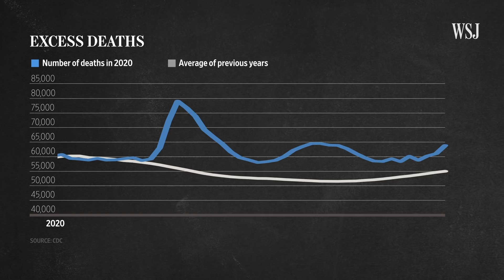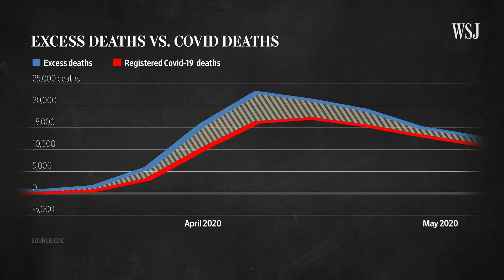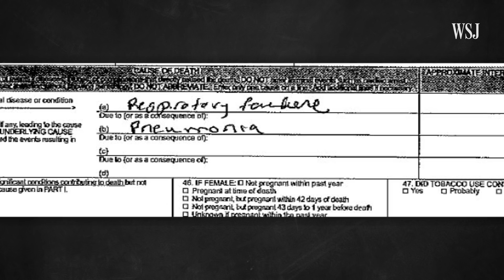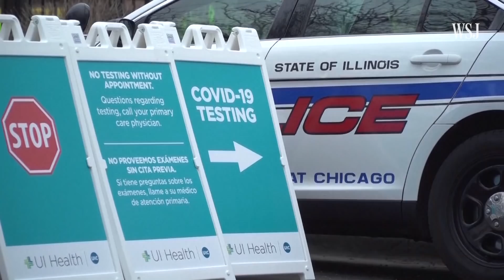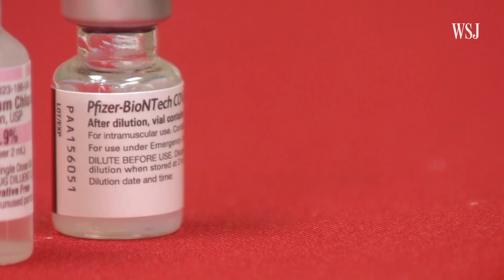The Missing 100,000: The Quest to Establish the Real Covid-19 Death Toll | WSJ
Officially, more than 300,000 people have died from Covid-19 in the U.S. But experts who believe the real death toll to be much higher are racing to count missed or misdiagnosed cases, in a bid to improve the nation’s public-health response. Photo: Photo: Bryan R. Smith/AFP/Getty Images